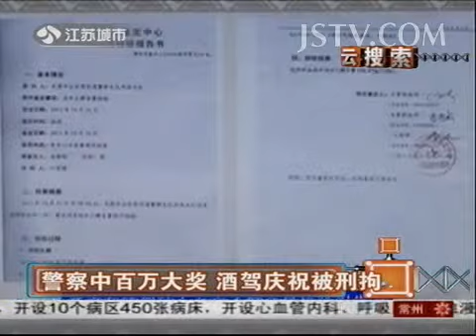奇闻异事 警察中百万大奖 酒驾庆祝被刑拘 131106